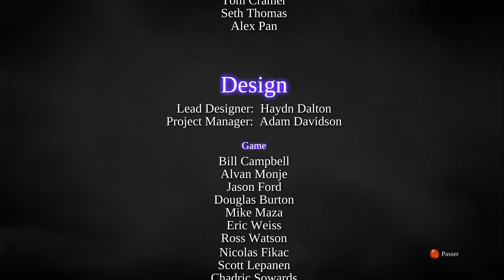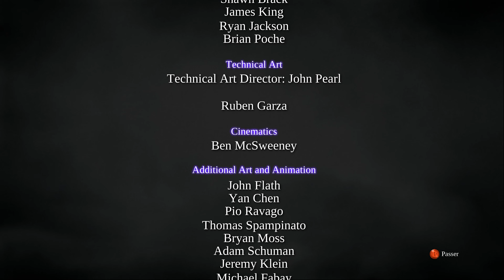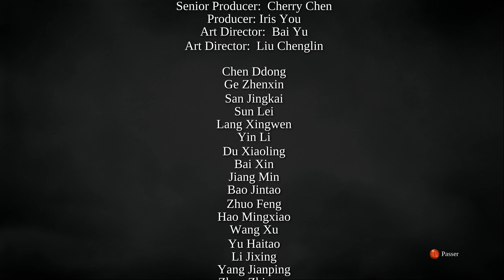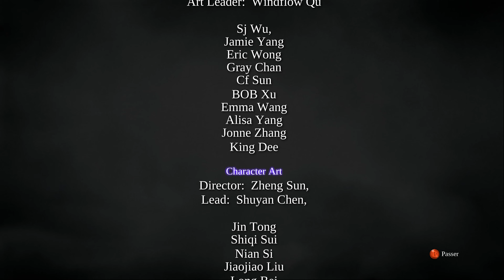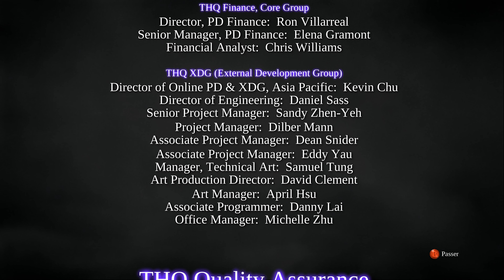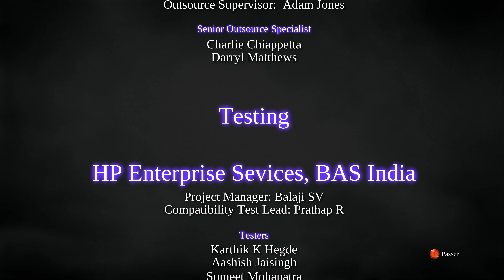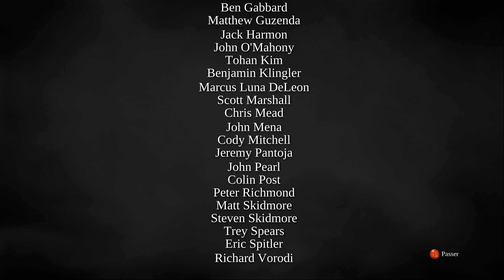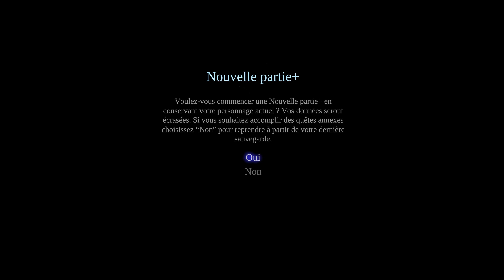Darksiders 2 Deathinitive Edition - Let's Play FR PC 4K [ Avatar Du Chaos ] Ep31 FIN